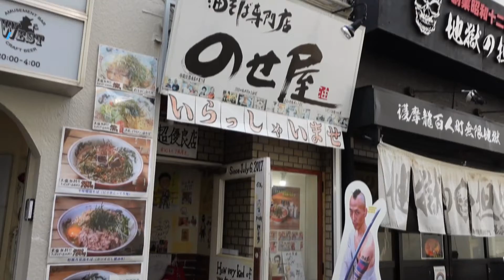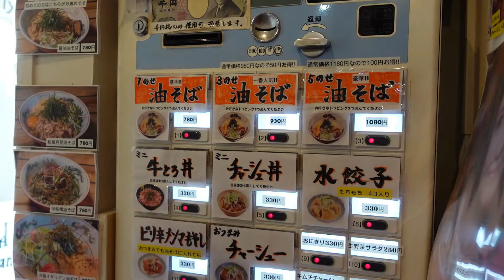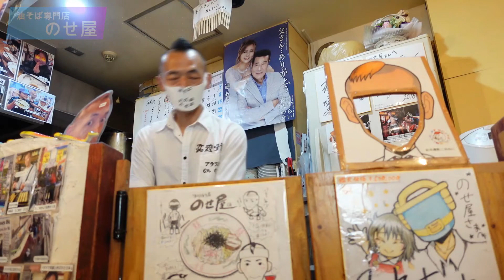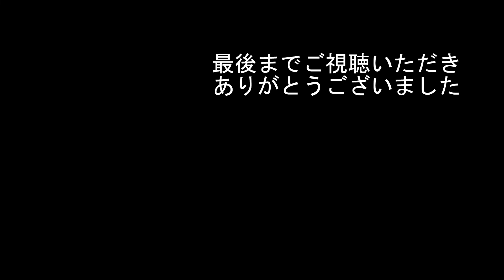【のせ屋】油そば専門店の店主 能勢昌計（のせまさかず）さんにインタビューしました！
シルカーズチャンネルの大峯光宏です。

今回は、JR大久保駅から徒歩0分の場所にある油そば専門店「のせ屋」さんを紹介します。

油そばは、味がしつこくて苦手という人もいますが、のせ屋さんの油そばはあっさりしているので凄く食べやすいです。

中華料理の葱油拌麺（ツォンヨウバンミェン）と呼ばれるあえそばのような、あっさりしているけどコクがある油そばです。

一度食べたらヤミツキになる魅惑の油そば、友人に勧めたくなるお店です。

５のせ油そばの食レポの最後に店主 能勢昌計（のせまさかず）さんにインタビューしました。

それでは早速にお店に入ってみたいと思います。

【油そば専門店 のせ屋】
住所：東京都新宿区百人町1-23-17

営業時間
営業時間・定休日は変更になる場合がございますので、ご来店時は事前に店舗にご確認ください。

【お店の詳細はブログでご覧になれます。】

「飲食店を元気にしたい！」

そんな気持ちからブログを毎日書き綴っております。

もしこの動画が面白いと思われた方は、
シルカーズチャンネルもご覧くださいね♪

毎日の食べ歩きをブログに残しております！

ここのお店が美味しい、コスパ満喫店などの情報がありましたらぜひコメントしてくださいね♪